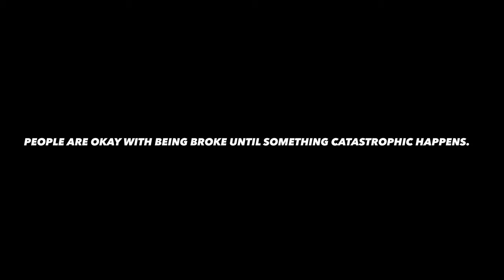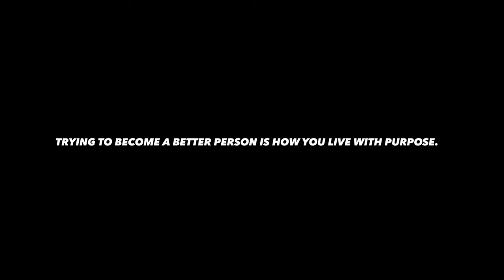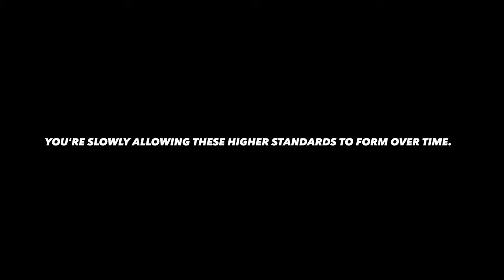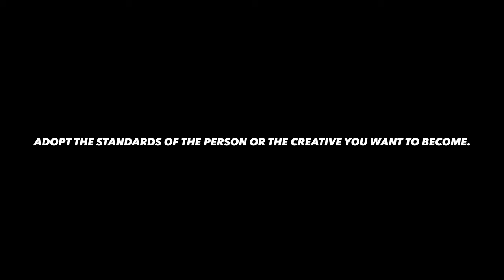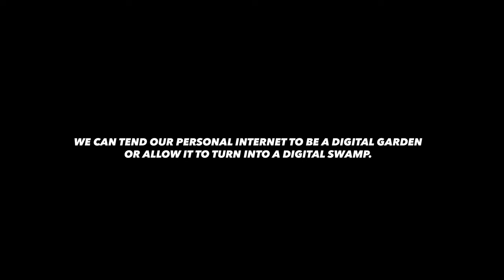The Mindset of the BROKE Photographer 😭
Most people take the bare minimum approach to life. No commitment, no depth, no failure. As a new photographer in business, there is another way.

🧨 You could become part of my Photographers Pro Education system and start building your Photography Career, right now: 💥 ✅ I hope this content brings you value.

👑 THE CARTY METHOD - EDUCATION SYSTEMS

📸 THE “FULL GEAR LIST” OF A 33YR PRO.

HERE ARE SOME WAYS I CAN HELP YOU.

👑 ABOUT CARTY.